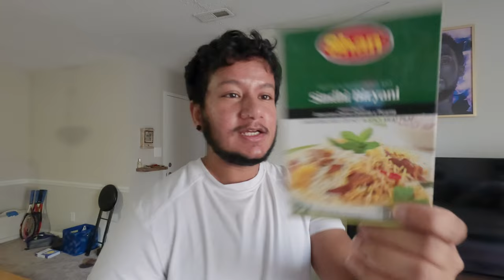My Favorite Malt Chocolate and Psychosis Stigma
In this vlog I talk about why it is a privelege for a provider like me to take care of patients who go through psychotic episodes and talk about some of the stigma associated with people diagnosed with mental illness who go through periods of psychosis.